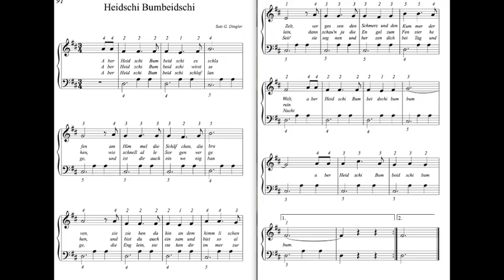Aber Heidschi, super easy Piano, Satz: G. Dingler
Ein Klaviermusikportal für Alle,
besonders auch zur Motivation für Kinder
Spielklavier ab 4!
Eine Klavierschule für Kinder und Erwachsene, die ohne Lesen zu können, funktioniert, der Hirnforschung folgt und die symmetrische Fingersteuerung als problemlosen Einstieg nutzt.